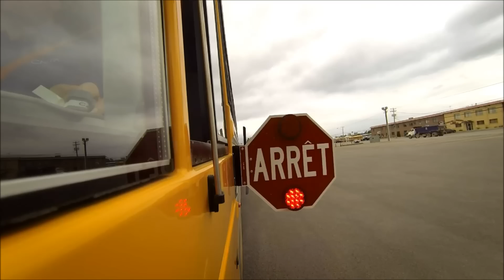100% Electric School Bus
The eLion is the result of a collaboration between four compagnies from Quebec:  TM4 on supplying the motor, CNTA on developing the electric drivetrain, B3CG on providing the battery packs and Bus Lion.